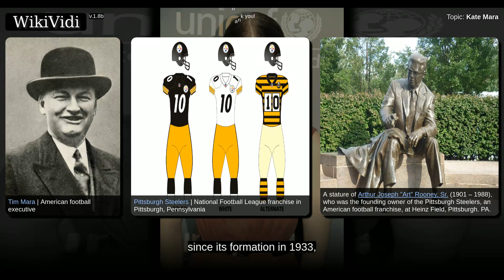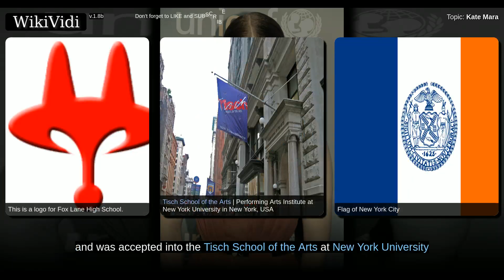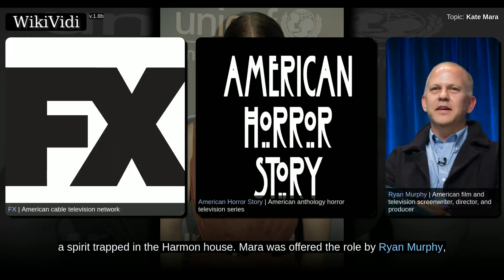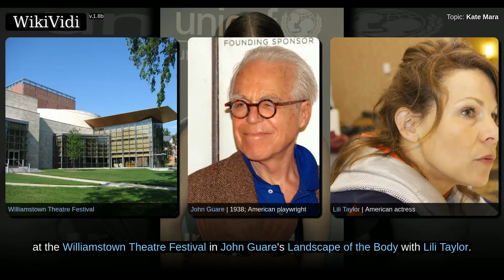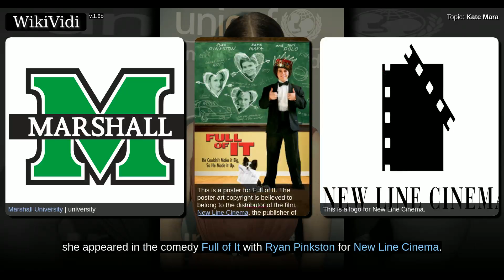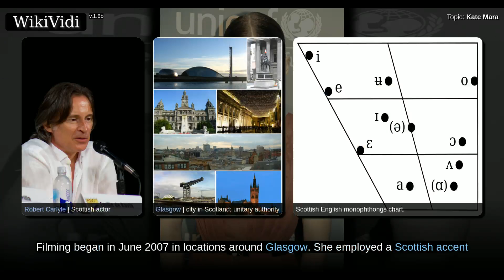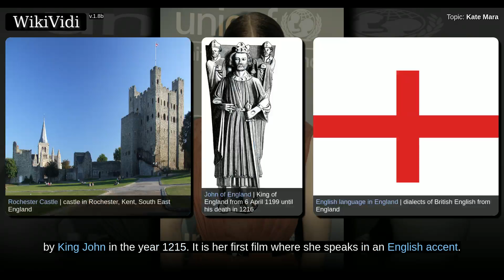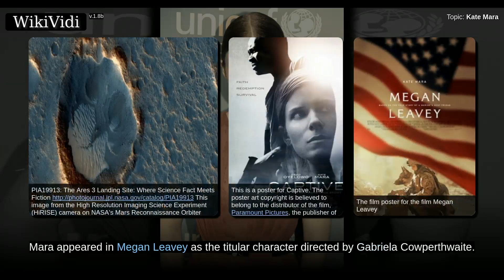KATE MARA - Documentary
Kate Rooney Mara is an American actress. She starred in the Netflix political drama House of Cards as Zoe Barnes and appeared in the Fox TV series 24 as computer analyst Shari Rothenberg. She made her film debut in 1999 with Random Hearts. She appeared in Brokeback Mountain , We Are Marshall , Shooter , Transsiberian , Stone of Destiny , The Open Road , Transcendence , Fantastic Four as Susan "Sue" Storm/The Invisible Woman, The Martian , and Morgan . She also appeared in the FX horror miniseries American Horror Story: Murder House in 2011 as Hayden McClaine.

Shortcuts to chapters:
00:00:57: Early life
00:03:47: Television and stage
00:07:12: Film

Copyright WikiVidi.